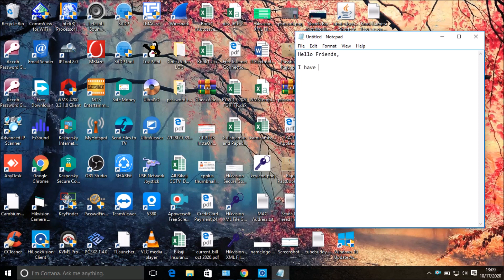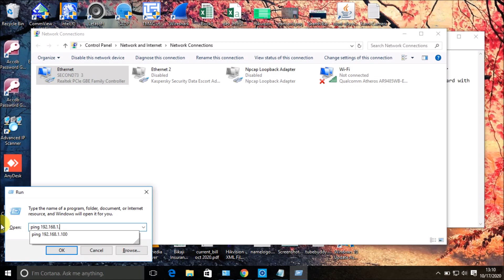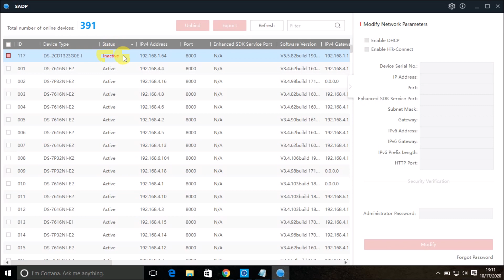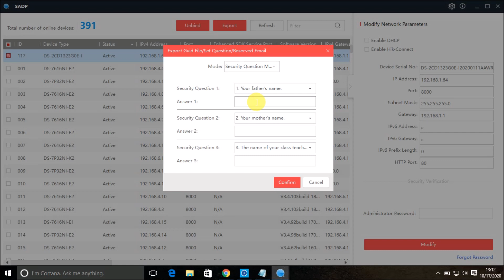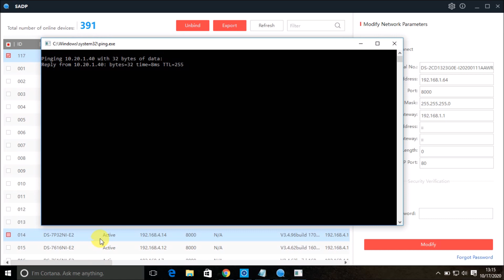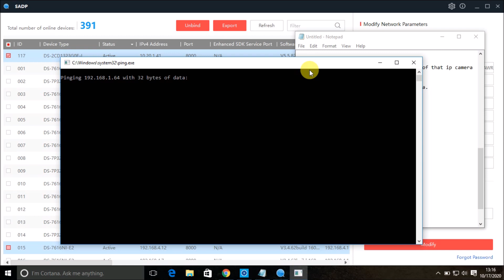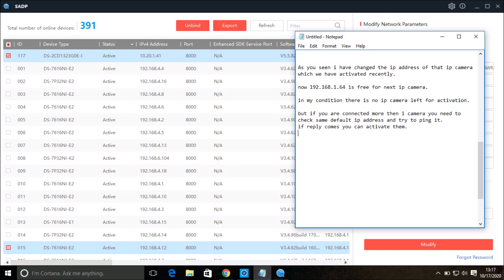How To Activate Multiple Hikvision DVR, NVR and IP Camera from SADP Tool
Hikvison Default IP Address: 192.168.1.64
(For All DVR, NVR, IP Camera)
Default Username: admin
Password: Not Activated

Buy me A Cup of Coffee (Help me Donate Some Money)